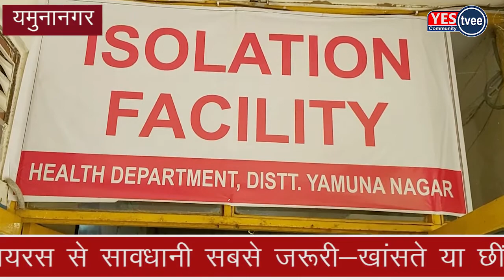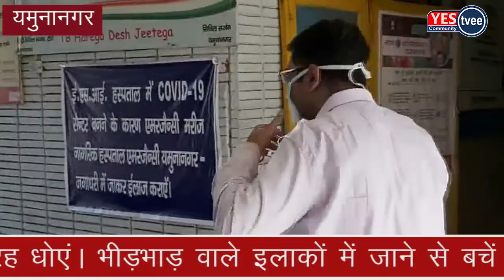यमुनानगर में 44 कोरोना के एक्टिव मरीज,अन्य जिलों से बहुत बेहतरस्तिथि